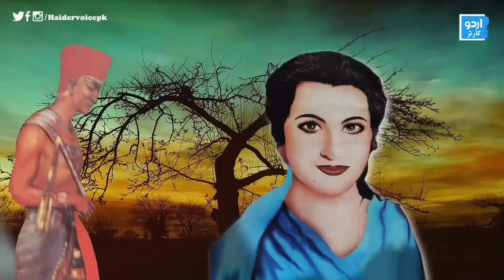Raajkumar Raajkumari ka Hairat angez Qissa